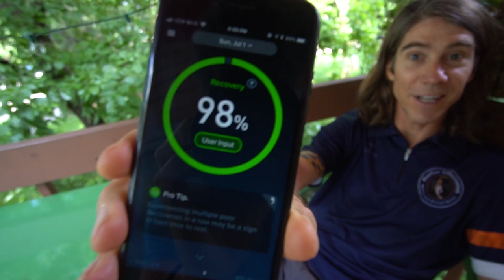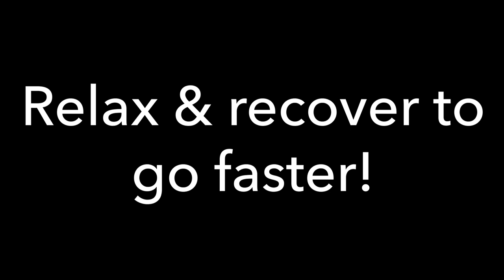Sensory Deprivation Float Tanks for Recovery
In the spirit of optimizing recovery, we share a next level recovery technique that's all about maximizing relaxation. Sensory deprivation tanks, or float tanks, are a very unique experience.